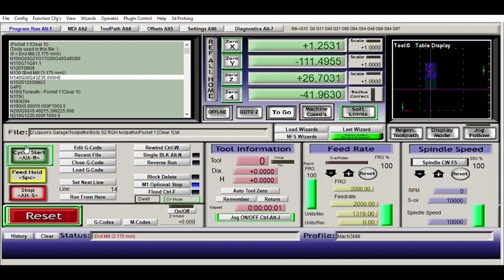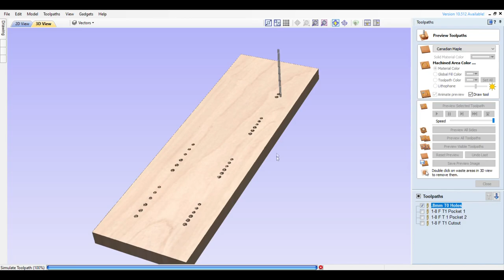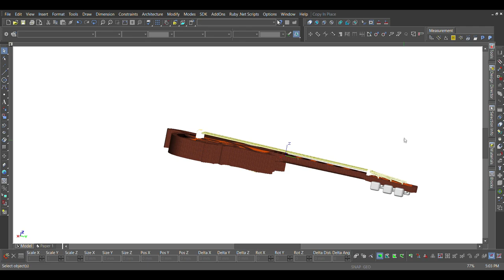Guitar Wall Art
A small piece of wall art made from barn lumber. TurboCAD and ASPIRE was the software used. Some basic garage tools, a small CNC router and a little imagination makes this possible. Colored acrylic really makes the fret board and board and body stand out.